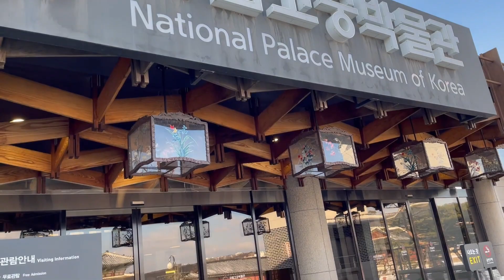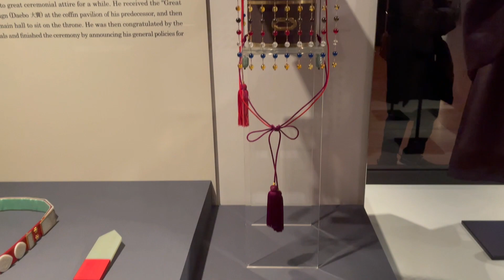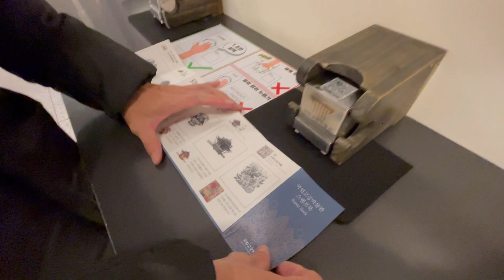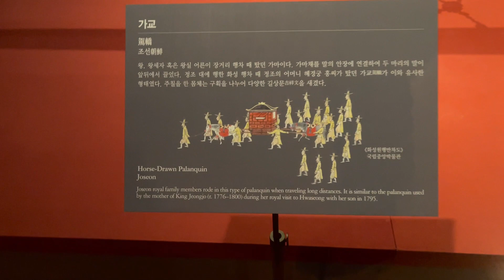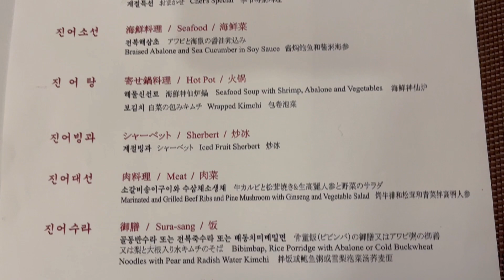Royal Cuisine of Joseon Dynasty | Seoul | South Korea | Day 2 Part 2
22nd December 2022
Our 2nd impromptu trip last year.

When deciding on our meals, I asked le hubby what he wanted to try; ginseng chicken and fine dining!

So we went to the famous Tosokchon Samgyetang for ginseng chicken. For fine dining, I found a unique restaurant that serves royal cuisine of Joseon Dynasty. The food is delicious! Highly recommend!